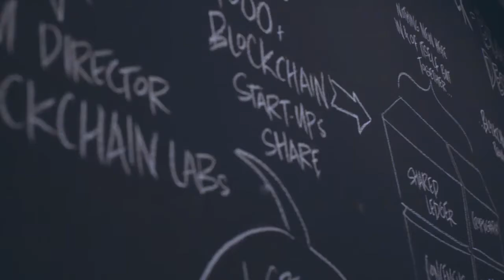BESydney Ambassadors Dean McCevoy and David Thodey AO